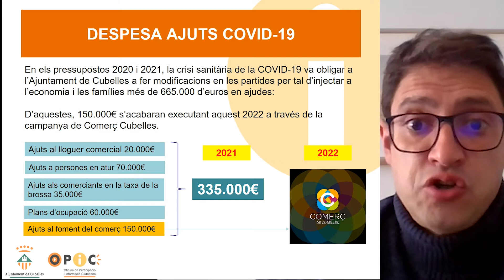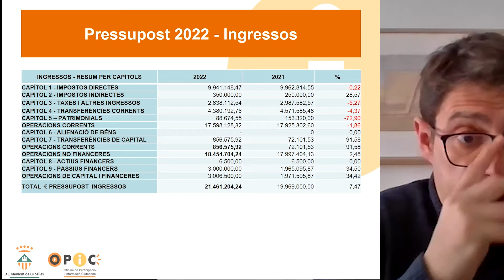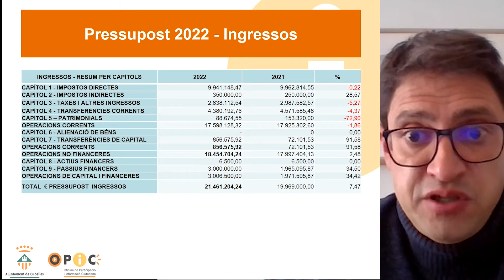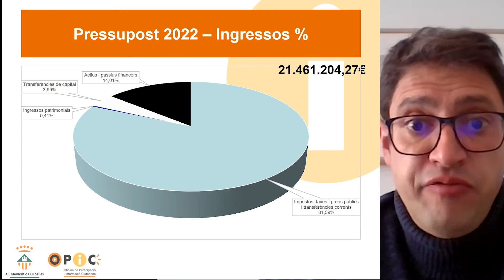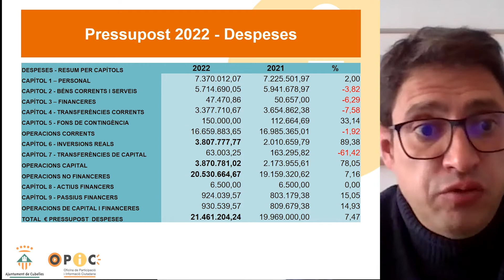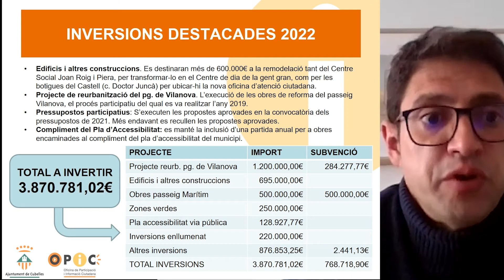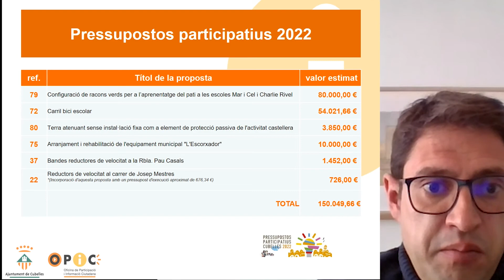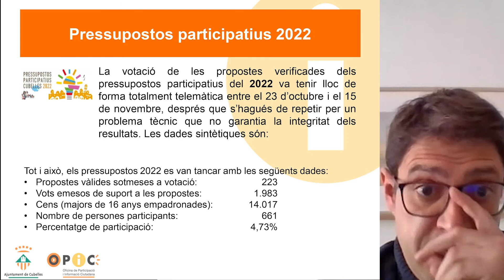Audiència pública pressupost per a l'exercici 2022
L'Alcaldessa de Cubelles, Rosa Fonoll, i el regidor d'Hisenda, Raül Mudarra, presenten les novetats dels pressupost general de la corporació per al 2022.